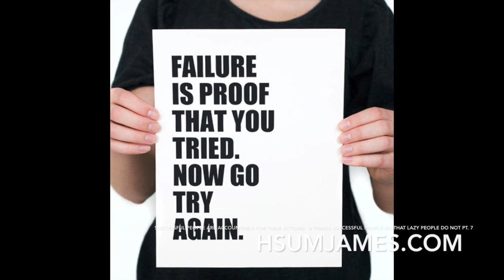Successful People Believe in Themselves pt. 7